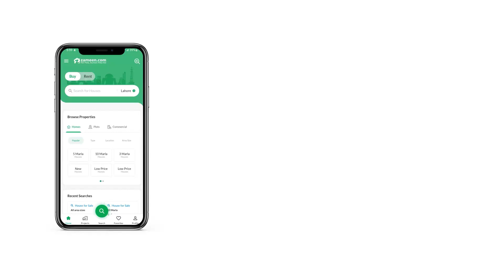14.2 MARLA HOUSE FOR SALE IN , I-8 ISLAMABAD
The House you are looking for is at a price of PKR Rs so hurry up before you lose it. We have something special in store for you when we say that you should definitely buy this property. We can help you find a place in Islamabad. Investment in 3200 Square Feet property should give you higher than expected returns. You do not have to search further, as this is the best House that fits your requirements. I-8/2 is great from a lot of aspects. Not only is it surrounded by facilities but also considered secure.

To get to more details on the property, some o